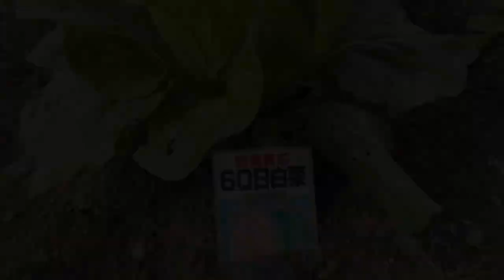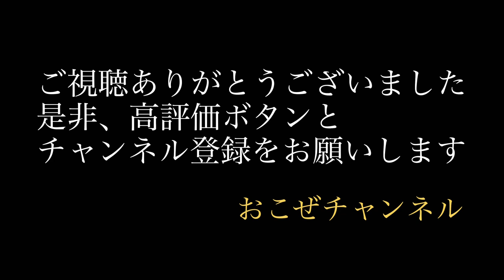家庭菜園 秋植え野菜の様子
今回は「家庭菜園　秋の植え付け」動画の続編です。植え付けから１ヶ月半が経過した野菜たちの様子をご紹介します。想定外のお客様(?)も登場します。是非ご覧ください(笑)。